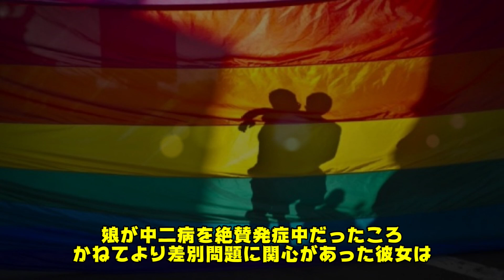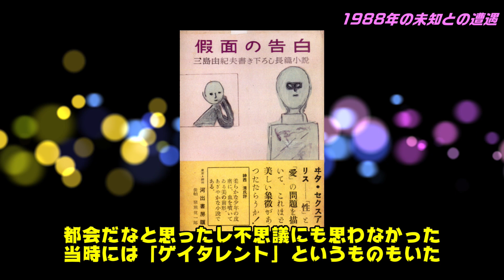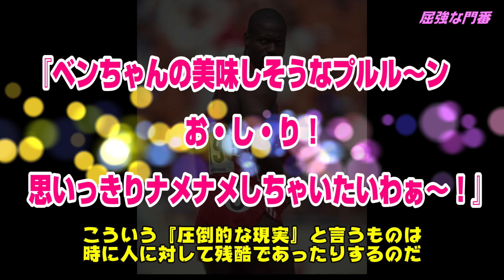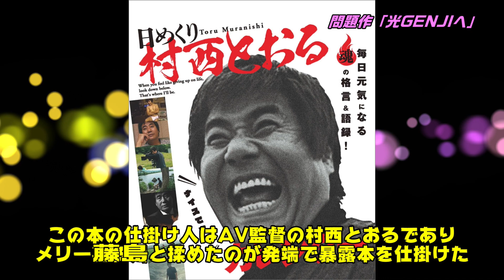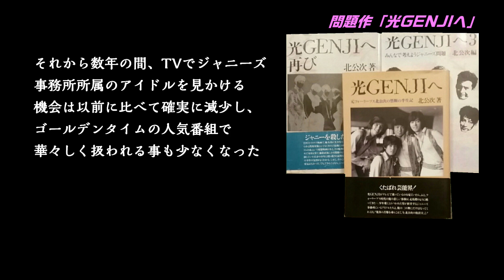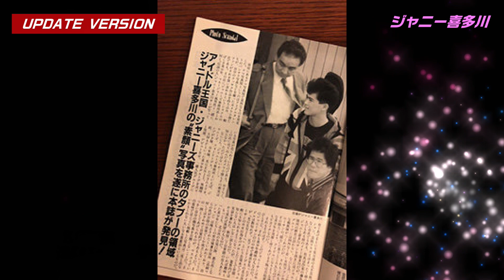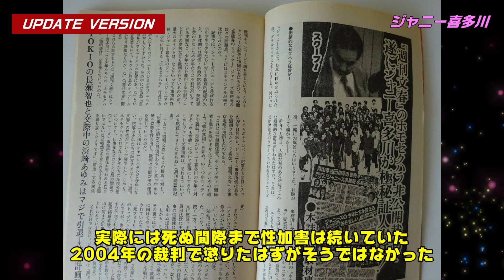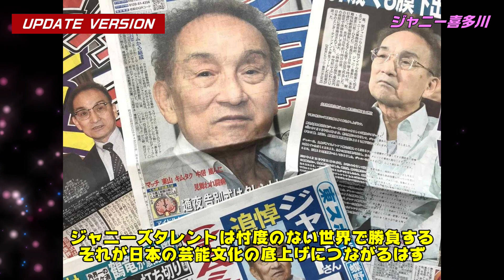バブル期のLGBT事情【ゲイへの誘い】1988年の上京シリーズ⑨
1988年の高3男子が感じたLGBT的なものごとです。追記では2023年の現状も紹介しております。

新チャンネルの登録お願いします
【2代目 懐かしラボ】